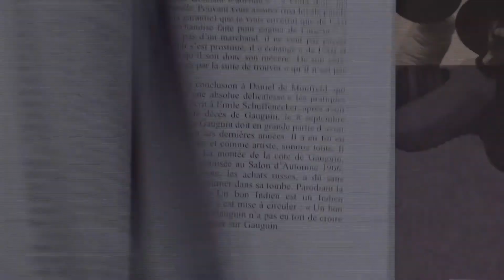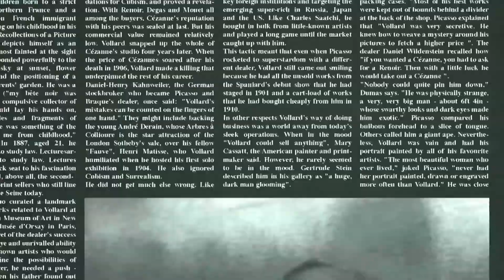Tráiler de la obra 'El accidente de Vollard'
Tráiler de la obra 'El accidente de Vollard' de Pedro Luis Cembranos, que se exhibe en la sala Multiverso de la Fundación BBVA (Paseo de Recoletos, 10, Madrid) del 1 al 31 de diciembre de 2017, dentro de la programación MULTIVERSO 2017/2018 dedicada a la creación en videoarte.